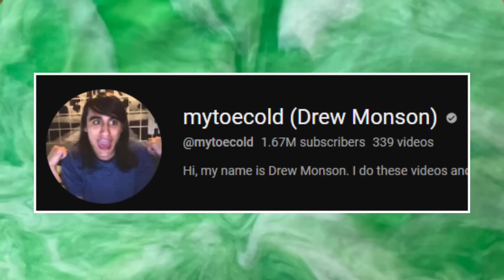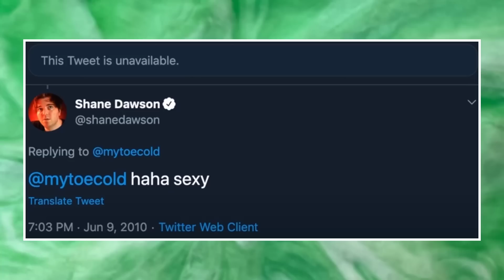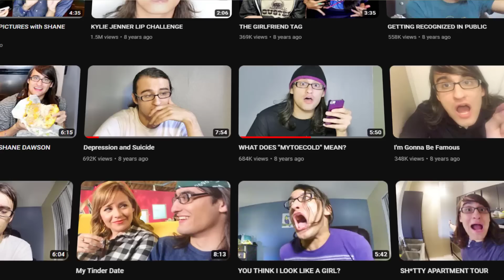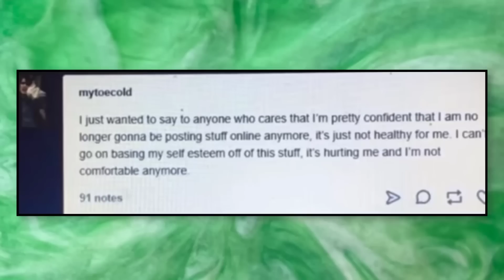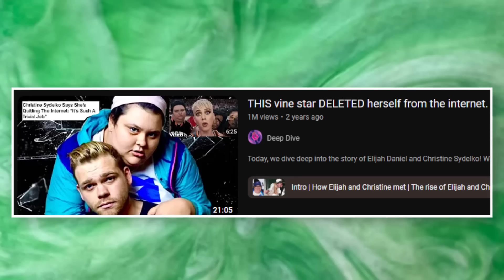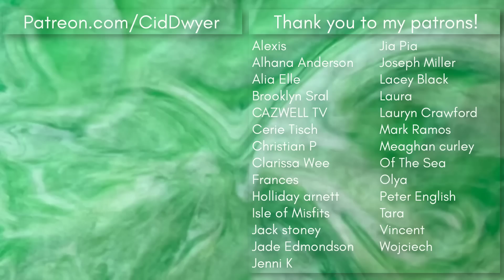The Evolution of Drew Monson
This is a video I have been wanting to make for a while and I finally got around to making it, so I hope you like it!

0:00 - Intro
0:08 - Early content
2:34 - Discovered by Shane Dawson
5:02 - Rodeo Jones
6:20 - Content with Shane
8:20 - His disappearances
11:59 - Bullying claims
15:13 - Christine Sydelko
19:17 - Podcast with grandma
20:41 - Music
22:15 - Drew Monson 2
24:27 - His struggles
28:34 - Outro

FAQ
Q: Where are you from?
A: Australia
Q: Is Cid short for anything?